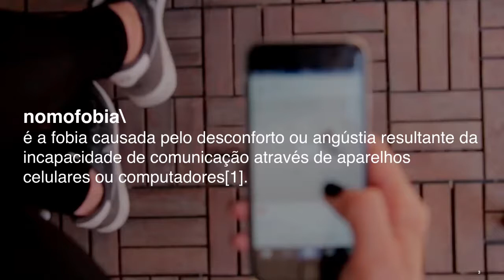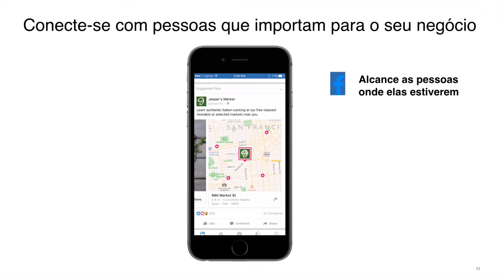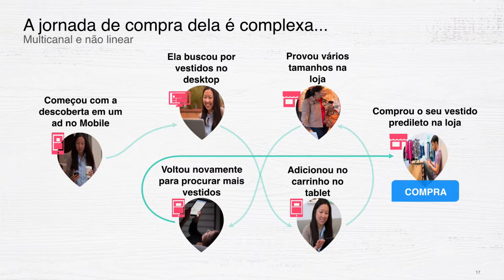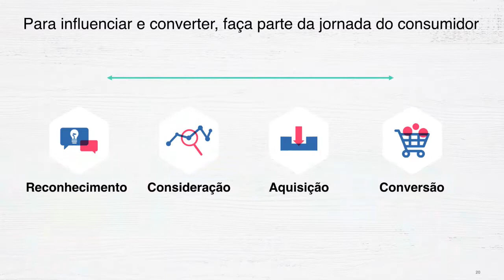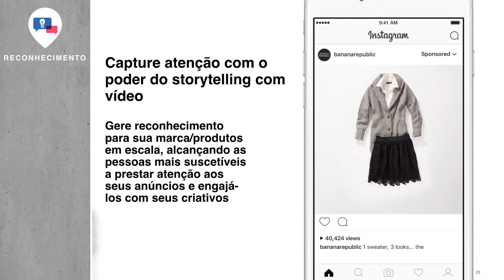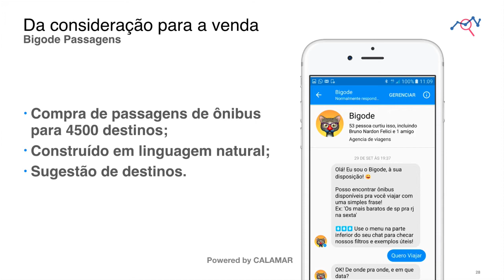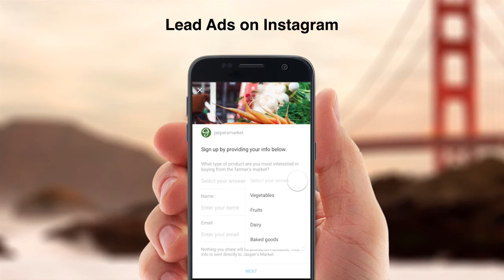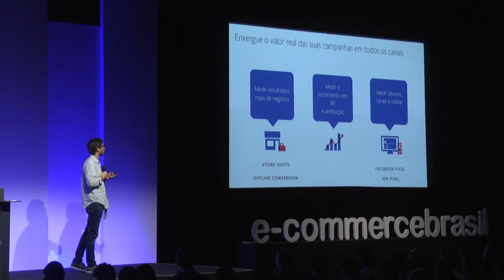Facebook Ads – Da descoberta à aquisição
Victor Stossel, Regional Product Marketing Manager LATAM da Facebook Brasil fala sobre Facebook Ads – Da descoberta à aquisição no Congresso E-Commerce Brasil VENDAS 2017.